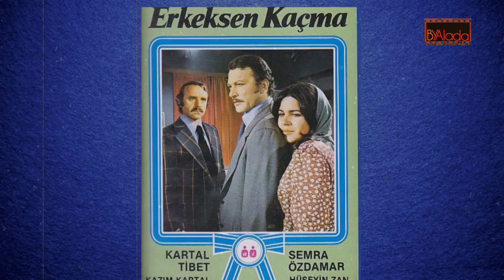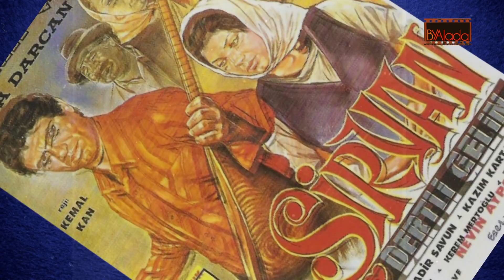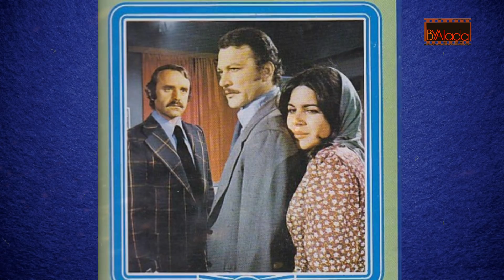Kazım Kartal'ın Hayatı ve Bilinmeyen İtirafları 'Bakkal Veresiye Bile Vermiyordu Alay Ediyordu'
kazımkartal yeşilçam Yeşilçam'ın emektarlarını, bu dünyadan göçen tanıdık simalarını derlemeye devam ediyoruz... Sırada filmlerin kötü kalpli oyuncusu Kazım Kartal var... Onca filmde oynamasına rağmen onunda hayatı yoklukla geçti, veresiye aldığı bakkalın arkasından söylediği sözler çok dokundu, parasızlık yüzünden daha önce reddettiği filmlerde yer almak zorunda kaldı... Bu çalışmamızda Hüseyin Aladağ'ın kaleminden usta oyuncu Kazım Kartal'ın hayatını, Yeşilçam'da nasıl hor görüldüklerini anlattığı röportajlarını ve bilinmeyenlerini derledik...Yine hem şaşıracağınız hem de hüzünleneceğiniz nostaljik bir yolculuğa çıkacağız...